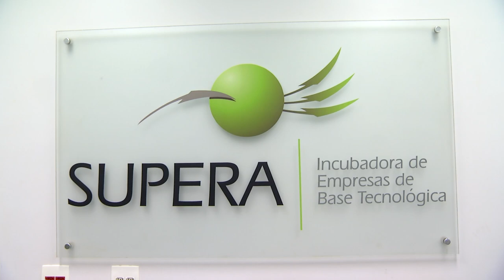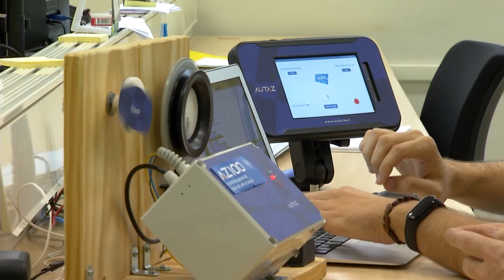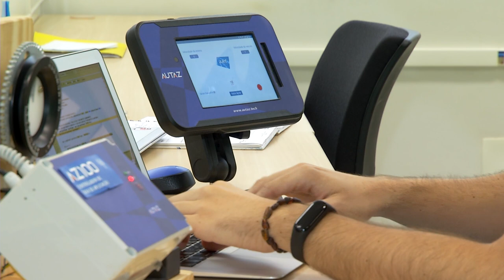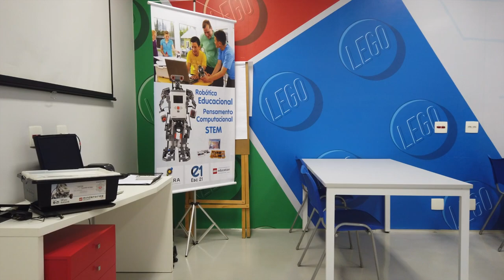TV USP Informa n.º 75 - Supera Parque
Reconhecida nacional e internacionalmente, a incubadora Supera Parque, criada em parceria entre a USP e a Prefeitura Municipal de Ribeirão Preto, acolhe startups dos mais diversos setores do saber, e recentemente passou a ampliar sua presença internacional através de um escritório que promove o intercâmbio com empresas de tecnologia e outras incubadoras fora do país. Confira!